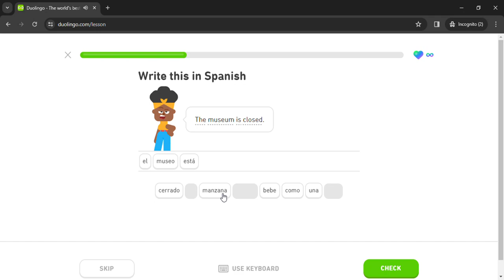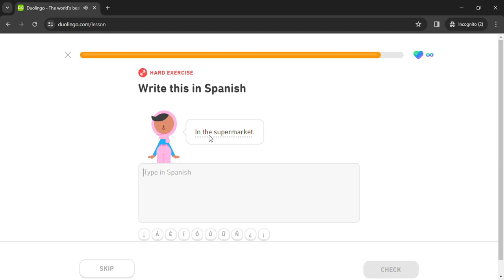Duolingo #44 Spanish - English (Part 19 - City , Food and Drink)